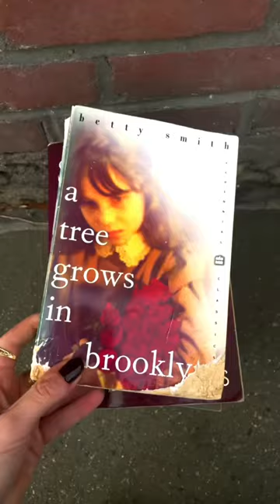Free Books in NYC!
Bang energy.